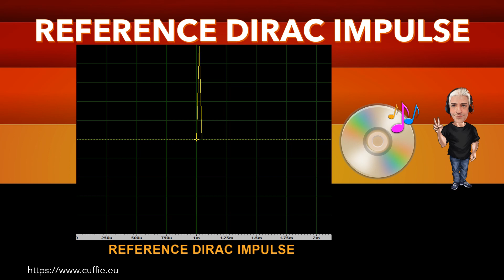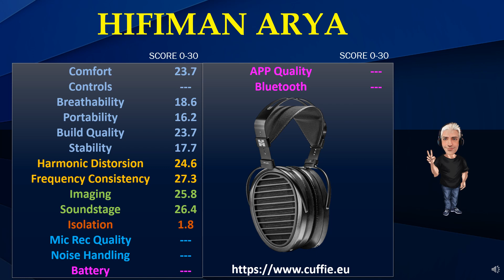HIFIMAN ARYA - Review, Recensione, Sound Demo, Sound Test.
HIFIMAN ARYA - Review, Sound Demo, Headphones Tech, Recensione, Sound test, Frequency Response, Graph.

00:00 INTRO
01:12 TEST FREQUENCY RESPONSE WITH PINK NOISE
03:11 TEST FREQUENCY RESPONSE WITH MUSIC
05:53 INTRO DIRAC IMPULSE
06:41 TEST DIRAC IMPULSE
07:53 TEST NUMERICAL EVALUATIONS